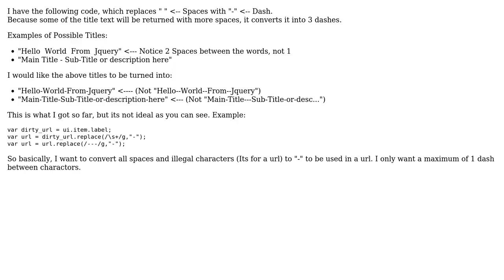Code Review: Refactor 2 regular expressions in Javascript into 1 statement (2 Solutions!!)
Code Review: Refactor 2 regular expressions in Javascript into 1 statement

With thanks & praise to God, and with thanks to the many people who have made this project possible! | Content (except music & images) licensed under CC BY-SA | Music | Images & others | With thanks to user Ryan Kinal user Michael K user cwallenpoole user Anil and the Stack Exchange Network Trademarks are property of their respective owners. You are responsible for your own actions.